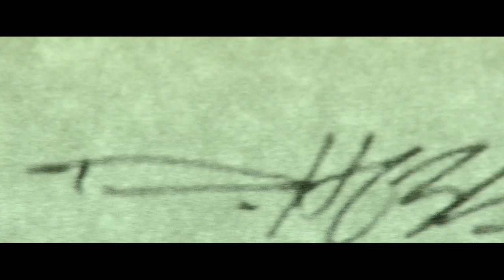Forced Perspective Title Sequence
Opening title sequence for "Forced Perspective," a documentary film about famed artist Derek Hess.

And more on artist Derek Hess: derekhess.com

Selected as a finalist in the 2015 SXSW Excellence In Title Design Competition

Directed By: Nick Cavalier
Director Of Photography: John Pope
Opening Titles, Graphics & Color by Coat of Arms
Post Producers: Clara Lehmann & Jonathan Lacocque
Artwork by & Starring: Derek Hess
Lead Motion Designer: Ryan Butterworth
Title Sequence Editor & Colorist: Jonathan Lacocque
Post Mix: See Music